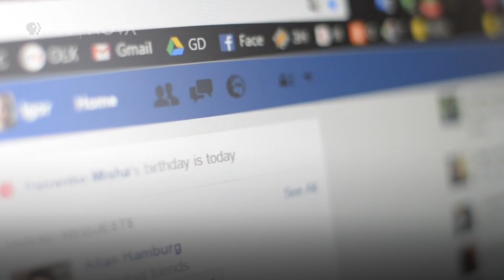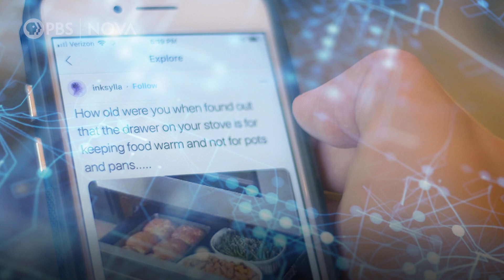Are You Feeding a Powerful Facial Recognition Algorithm?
Facial recognition technology has great potential to help law enforcement identify suspects. But collecting and storing data from online photos has raised concern among critics.

Clearview AI, which has more than three billion faces in its database, is the largest-known facial recognition database in the U.S. And, because it continuously gathers data from open-source internet pages—news, mugshot, and social media sites, and even "private" platforms like money transfer app Venmo—Clearview AI’s database is always growing.

Supporters argue that services like Clearview AI were essential to help identify (and ultimately charge) more than 400 of the January 6 Capitol rioters, many of whom were found through “digital breadcrumbs” like photos, location data, and surveillance footage. While traces of online data can be leveraged to help law enforcement investigate suspects, artificial intelligence (AI) software, particularly facial recognition technology, has a darker side.

"Artificial intelligence has the veneer of being objective," says Janai Nelson, Associate Director-Counsel at the NAACP. "We have been very concerned about the inputs into these systems that often produce racially-discriminatory results." Typically trained on a majority of white faces, AI often incorrectly identifies people, particularly those of color, and therefore shouldn’t serve as the only means of identifying a suspect, former FBI agent Doug Kouns says. Privacy breaches are also a concern, critics say.

Canada has already outlawed Clearview AI, stating it poses a violation of privacy rights, and has ordered the app to remove Canadian faces from its database. Now, its use is also being challenged in Illinois and California.

Are the benefits of facial recognition technology worth the general public’s loss of privacy—and possibly even control?

PRODUCTION CREDITS:

Produced by:
Emily Zendt

Production assistance:
Christina Monnen
Amanda Willis